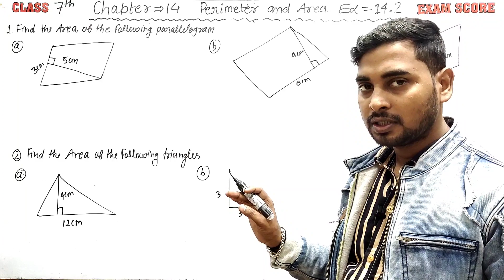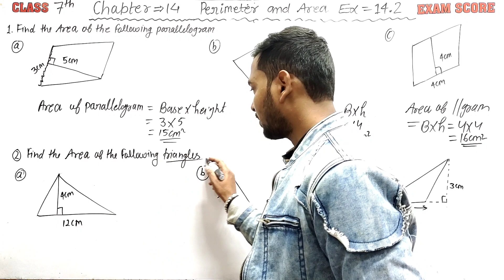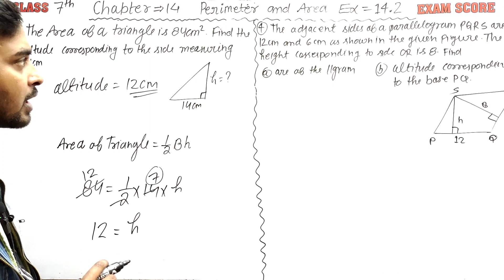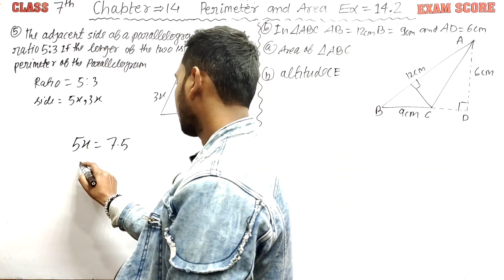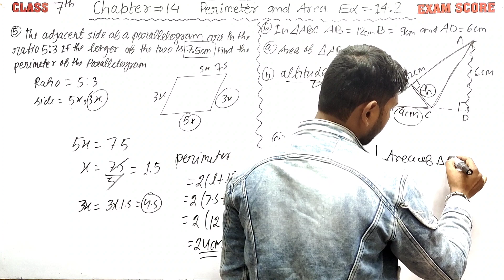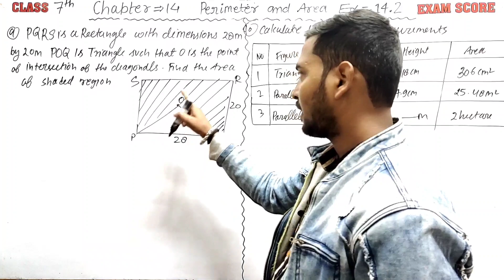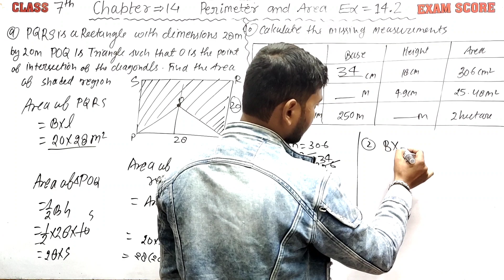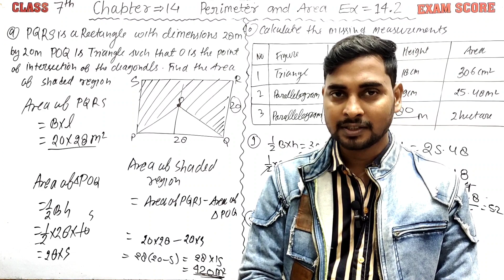viva Education start up mathematics Class 7|| Perimeter and Area ||Ex.14.2|| Exam score